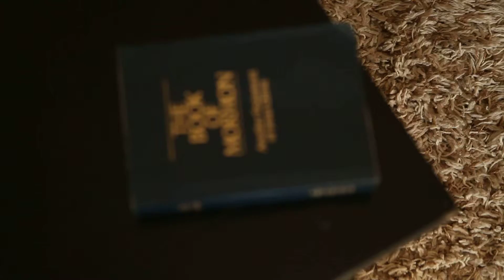Sadie's Mormon Message Audition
Sadie Smith's Video Submission for Mormon Message